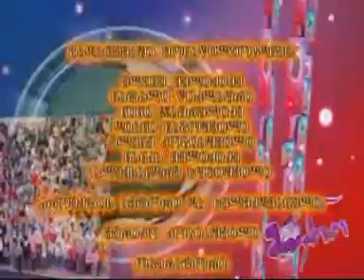"მიკროფონი" - უდიდესი აკვარიუმები